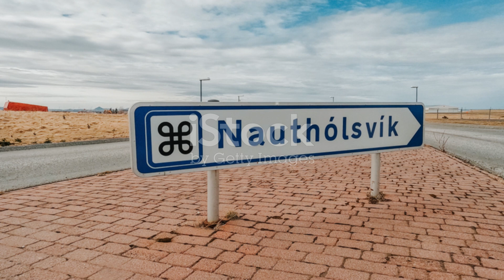Tonga’s Endemic Birds: The Hidden Gems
Discover the remarkable birdlife of Tonga, where unique species thrive, each with distinct features and behaviors adapted to the islands. Tonga is home to several endemic birds, like the vibrant Tongan Whistler and the rare Tongan Scrubfowl, each playing a key role in the local ecosystem. These birds, found nowhere else on Earth, enchant visitors with their colorful feathers, melodic calls, and fascinating nesting habits. However, habitat loss and invasive species pose significant threats to these delicate populations, putting them at risk. In response, dedicated conservation efforts are underway, focusing on habitat restoration, invasive species control, and community involvement to protect these extraordinary birds. Local and international organizations collaborate to raise awareness and safeguard these species for future generations. By learning about Tonga’s unique avian residents and the ongoing conservation work, visitors gain a deeper understanding of the importance of preserving the islands’ precious biodiversity.